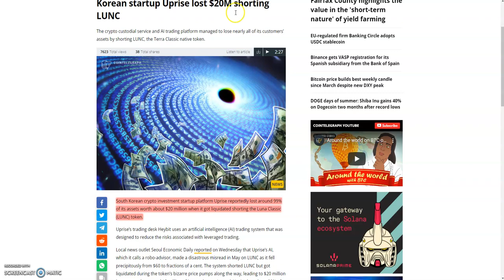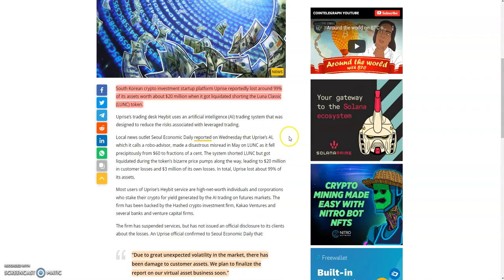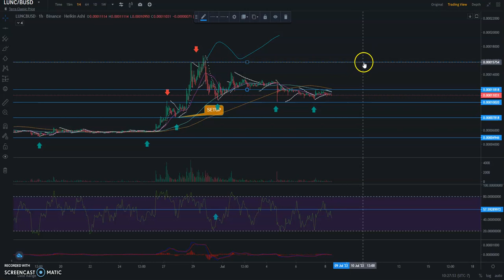Luna Classic Price Prediction | Luna Classic news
What Is Terra (LUNA)?
Terra is a blockchain protocol that uses fiat-pegged stablecoins to power price-stable global payments systems. According to its white paper, Terra combines the price stability and wide adoption of fiat currencies with the censorship-resistance of Bitcoin (BTC) and offers fast and affordable settlements.

3: Tweet sharing this video tagging me @RicoMoneybags
 & a friend

 luna terra terra luna news crypto news luna price prediction luna terra crypto news luna price prediction terra luna news terra luna